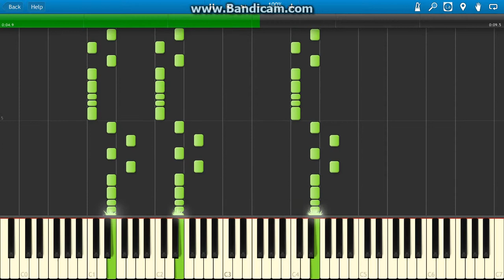Donkey Kong Hammer Piano Tutorial Synthesia